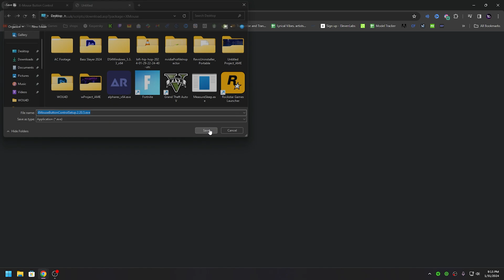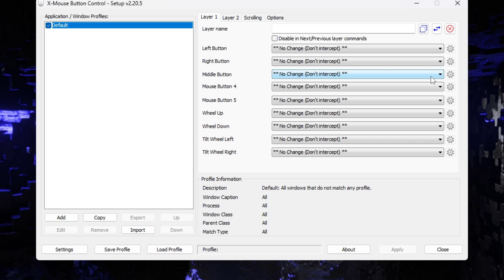How To Get Less Mouse Delay! 😏 Remove Mouse Input Lag 🖱️✅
🌵 USE CODE “Wou4d” IN THE ITEM SHOP FOR GOOD LUCK 🌵

 The Cleanest 1v1 0delay Map! 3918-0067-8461

🪩X-Mouse Button Control ( or google it}

🌐 My Social

🖥️ 𝗦𝗬𝗦𝗧𝗘𝗠 𝗦𝗣𝗘𝗖𝗜𝗙𝗜𝗖𝗔𝗧𝗜𝗢𝗡𝗦:

 CPU: R7 5700X (undervolt+PBO settings)
 CPU COOLER: AMD STOCK
 GPU: RTX 2060 6gb
 MOTHERBOARD: TUF GAMING X570-PLUS (WI-FI)
 RAM: XPG SPECTRIX D35G 32GB 3200MHz DDR4 RGB
 PSU: 600W
 CASE: Razer Tomahawk ATX
 MOUSE: RAZER VIPER V2 PRO
 MONITOR: MSI G27C5 165 HZ